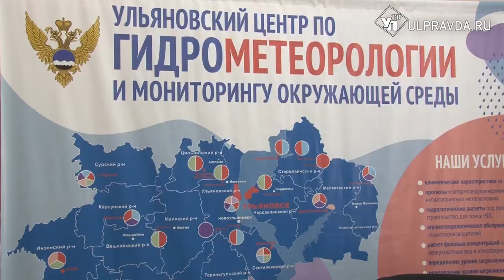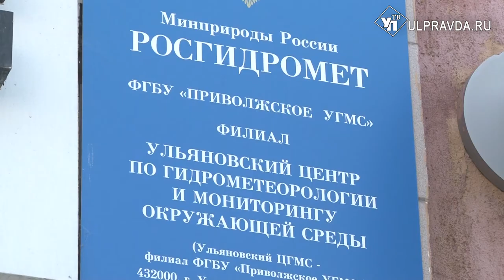Жара продолжится. Но ульяновцы знают, как спастись от зноя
В Ульяновском регионе уже несколько недель стоит аномально высокая температура воздуха. И в ближайшую неделю ситуация не изменится.
В Ульяновском центре по гидрометеорологии и мониторингу окружающей среды сводка текущего прогноза погоды формируется бесперебойно каждые три часа. Сейчас отмечается тенденция к постепенному повышению температуры воздуха.
О действительно жарком лете 2021 года метеорологи предупреждали еще в конце мая. Аномалией для нашего края является температура воздуха уже выше плюс 30 градусов в тени.